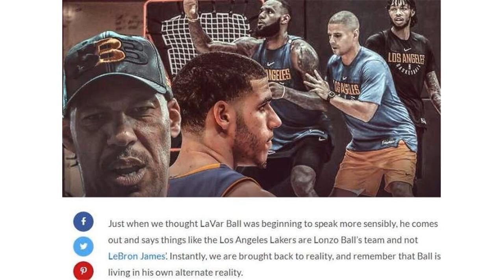NBA落选秀爆砍58分率队夺冠，FMVP含金量有多高？他爹惹到詹皇了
2018届NBA选秀大会，球爹寄于厚望的二球（二儿子）没有被选中，这让球爹都很不服气，表示二球拥有打爆状元艾顿的能力！于是，球爹似乎想要证明二球确实天赋非凡，捣鼓出1个JBA联赛，叫板NCAA联赛，同时承诺参加JBA联赛的球员，都会有1份3000美金的底薪，球爹慷慨解囊发展篮球事业，确实是一个好事情，可是JBA联赛能否取缔NCAA？想都不要想了，这个联赛已经成为球爹两个儿子的刷数据天堂，动不动就是50+，30+三双等等，好像球爹手中的两个球真是天赋爆表。JBA联赛迎来首个赛季的落幕，二球、三球率领的洛杉矶Los Angeles Balls队取得决赛胜利，毫无疑问二球当选决赛FMVP，拿下个人篮球生涯首座奖杯，二球全场征战40分钟时间，疯狂53次出手，命中24个投篮，其中三分16中7、罚球5中3，爆砍58分11篮板6助攻2抢断的数据。拿下FMVP奖杯的同时，赢得一辆凯迪拉克ATS轿车，二球作为落选秀爆砍58分率队夺冠，FMVP含金量有多高？不管怎么样，至少拿到一辆真正的轿车，不是波波维奇的手中“豪车”，二球的FMVP算是蛮有含金量了，只是对于篮球运动员的真正价值，二球仍然无法参加NBA。